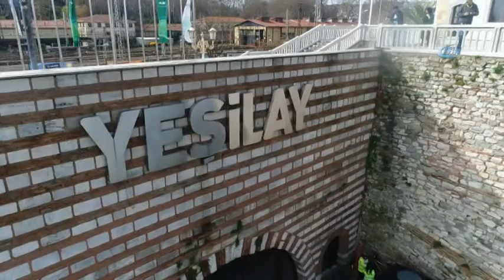8'inci Yeşilay Bisiklet Turunda 2 Bin Bisikletsever Pedal Çevirdi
Türkiye’de 35 ilde eş zamanlı olarak gerçekleştirilen bisiklet turu, bu yıl ilk defa ülke sınırlarını aşarak Bulgaristan, Gürcistan ve Azerbaycan’da da düzenlendi. 8'incisi düzenlenen bilet turunun İstanbul'daki ayağına yaklaşık 2 bin kişi katıldı.

Türkiye'de 35 ilde ve Azerbaycan, Bulgaristan ve Gürcistan’da binlerce bisikletli sağlıklı bir yaşam sürmek ve bağımlılıklara karşı farkındalık oluşturmak için 8’inci Yeşilay Bisiklet Turu’nda pedal çevirdi. Yeşilay’ın Bisikletliler Derneği ile düzenlediği turun İstanbul ayağı Tarihi Yarımada’da gerçekleştirilirken, oyuncu Berke Üzrek, radyo sunucusu Cem Arslan, milli ralli pilotu Burcu Çetinkaya Bucak ve ralli co-pilotu ve sörfçü Çiçek Güney de katıldı.
Yeşilay Genel Merkezi’nin yer aldığı Sepetçiler Kasrı’ndan başlayan, 2018 yılının teması olan ''Bir Nedenim Var'' altında gerçekleştirilen etkinlikler arasında yer alan ve gelenekselleşen bisiklet turu yaklaşık 2 saat sürdü. Her yaştan bisikletlinin katıldığı tura önceki yıllara göre daha geniş bir katılım oldu. Özellikle çocuk katılımcıların sayısının fazla olması dikkat çekti.
Tarihi Yarımada Bisiklet Turu'nun 8'incisini düzenlendiklerini belirten Yeşilay Genel Başkanı Prof. Dr. Mücahit Öztürk, ''Burada verdiğimiz mesaj; Yeşilay'ın sağlıklı yaşam ve bağımlılık mücadelesi. Temel amacımız; bisikletin sağlıklı yaşama katkısını mesaj olarak verebilmek. Bu amaçla Bisikletliler Derneği ile ortak olarak düzenlediğimiz bir etkinlik. Bu sene Bu sene sadece İstanbul'da değil, 35 şehir ve 5 ülkede düzenlendi. Etkinlikte sağlık yaşamın bağımlılıklardan uzak kalma ile mümkün olabileceğini anlatmaya çalışacağız. Ne kadar spor yapılır ne kadar sağlıklı olunursa o kadar bağımlılıklardan uzak olunur. Yaklaşık 2 bin kişi katılım gösterdi. İstanbul'un tarihi mekanlarını keyifle bisikletle gezmiş olacağız'' dedi.

Prof. Dr. Öztürk, sözlerini şöyle sonlandırdı: ''Yeşilay özellikle son dönemlerde yaptığı faaliyetlerle tarihi misyonun biraz daha arttırmaya başladı. Şuanda bütün gücümüzle bağımlılıklarla mücadelede savunuculuk yapmaya çalışıyoruz. Aynı zamanda savunuculuğun yanında tedavini bir ayağı olan danışmanlık ve rehabilitasyon hizmeti de vermeye başladık. Buda bizim için önemliydi. Yeşilay Danışmanlık Merkezi adını verdiğimiz YEDAM'da ücretsiz olarak bağımlılıklarla ilgili danışmanlıklar veriyoruz. Kısa süre içersinde yatılı merkezler açarak bağımlıların tıbbi tedavilerini devam ettirmek için merkezlerimiz olacak. Faaliyetlerimiz devam edecek''.

Yeşilay Başkanı Prof. Dr. Öztürk, Berke Üzrek, Burcu Çetinkaya Bucak, Cem Arslan ve Çiçek Güney’e destekleri için teşekkür plaketi takdim etti. Etkinlik kapsamında gerçekleştirilen çekiliş sonucunda ise 10 katılımcıya bisiklet hediye edildi.